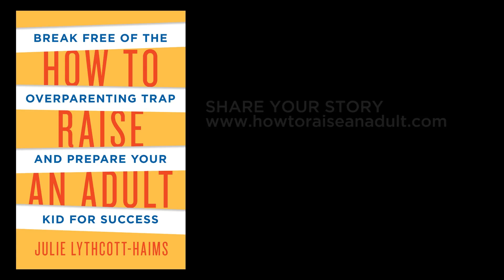Tip3 - Letting Kids Do The Work